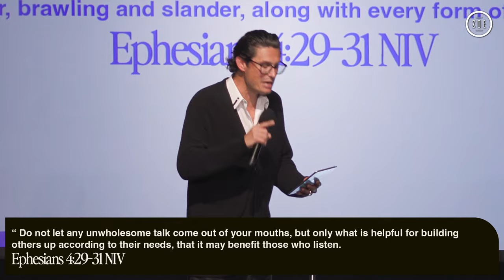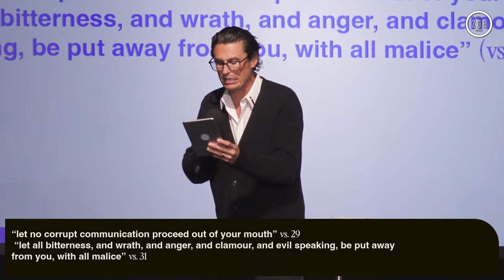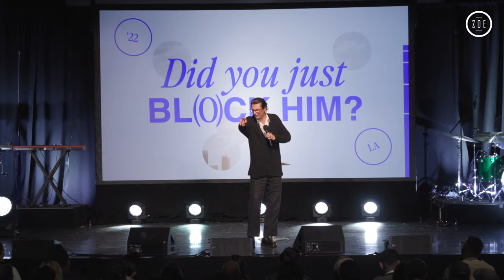Did You Just Block Him? | Chad Veach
Join ZOE Church for our live worship experience. Get involved with our ZOE Family through community, live worship, and hearing a powerful word from God.

To support this ministry and help us continue to reach people all around the world

MB01RWZNVBNNIUS